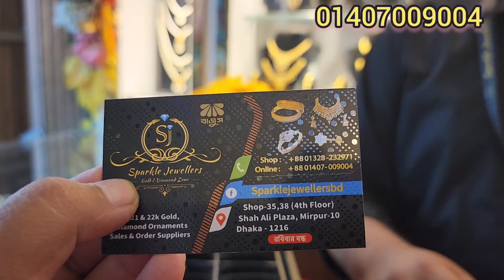সোনার ৫ আনা হতে আংটি স্পার্কেল জুয়েলার্স, মিরপুর-১০/gold finger ring